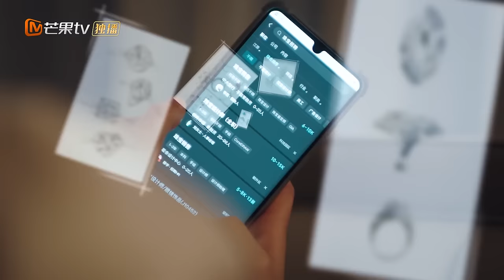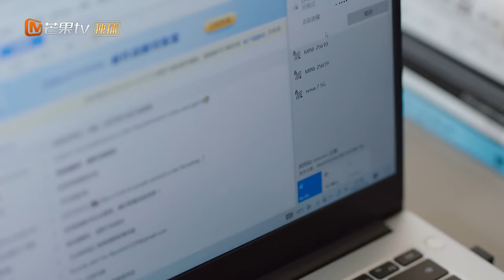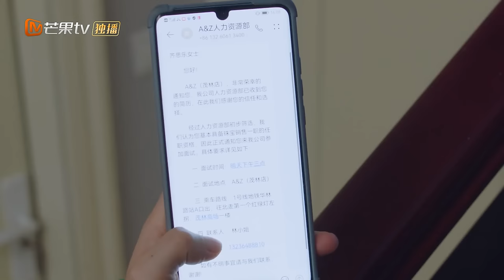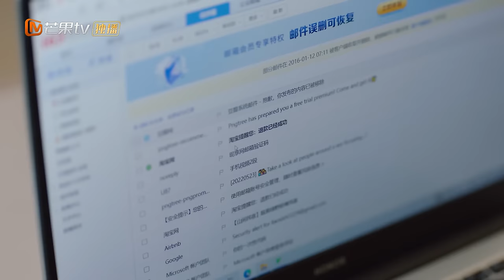【FULL】Please Be My Family | Episode 11 | Xie Binbin, Zheng Qiuhong | MantgoTV Philippines